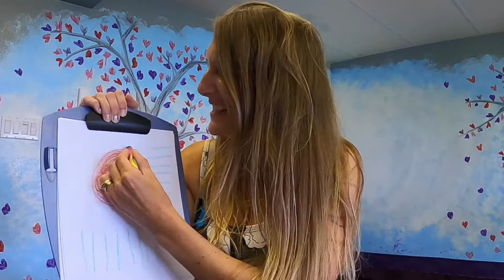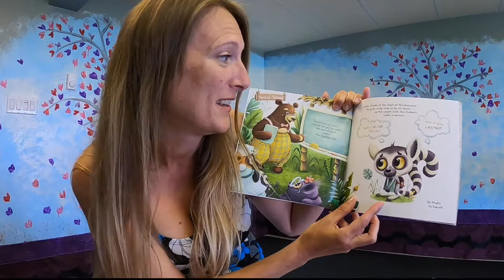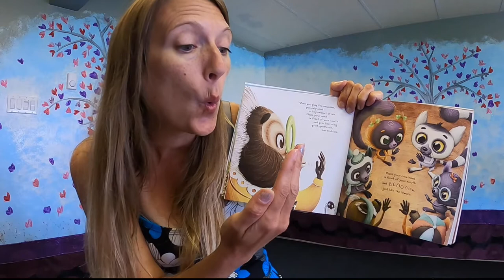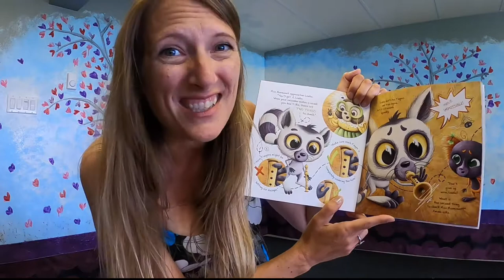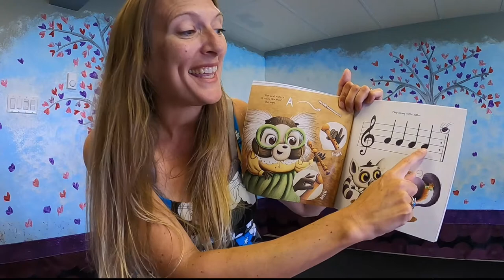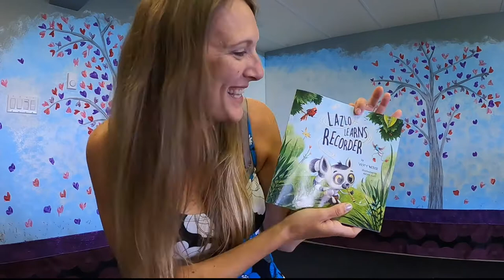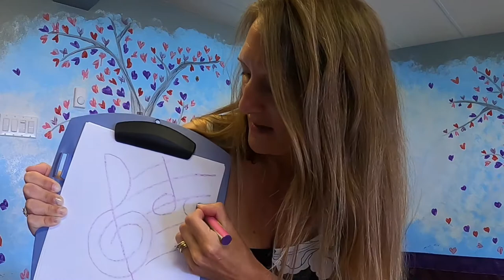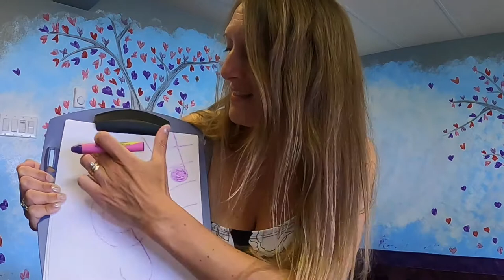Sing Me a Story Lazlo Learns Recorder Preschool fun with a Song, Story, & fun drawing with crayons!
For more amazing music classes for babies toddlers and preschoolers please
Lazlo Learns Recorder - written by Vicky Weber and Illustrated by Masha Klot
Schools Cool - words and music by Debra Krol owner of Tiny Tinkles Music Studio.

To purchase your own copy of Lazlo Learns Recorder, please visit Amazon!!!  a link will be provided here shortly 💙